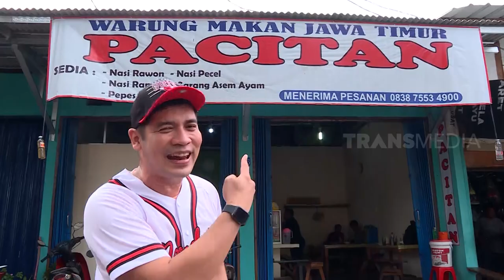Ricky Perdana Kulineran di Warung Pacitan | MAKAN RECEH (14/08/22)